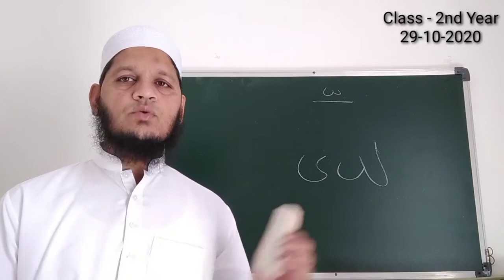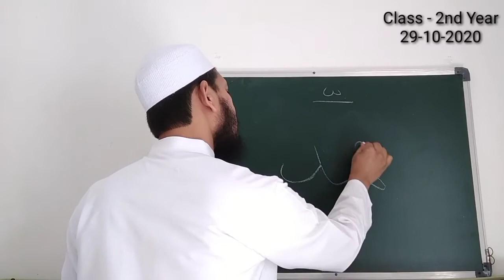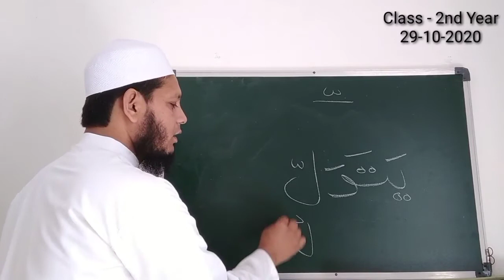Learn Noorani Qaida || Deeniyat 2nd Year || 29/10/2020|| RA Official ♥️♥️♥️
This video is made only for education purpose.
Address: Deeniyat Madrasa, Ma Sha Allah Complex,  Near Bagh - e - Masira -1, 100 ft Ring Road, Sarkhej, Ahmedabad - 380055.